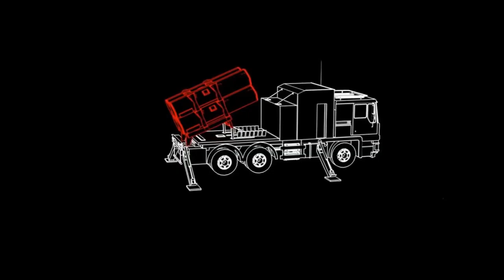India's Ballistic Missiles range | 2020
India’s missile arsenal serves a number of purposes in New Delhi’s defense strategy. Fundamentally, its ballistic missile arsenal is a means to deliver nuclear weapons to deter both Pakistan and China. The latter requirement has pushed India to develop longer range missiles and to diversify its delivery platforms beyond mobile land-based missiles. To this end, India is developing ship- and sub-launched ballistic missiles, and has collaborated with Russia on cruise missile development. Here’s a list of India’s Ballistic missile arsenal:
1) Prithvi-I
2) Prahaar
3) Prithvi-II
4) Prithvi-III
5) Dhanush
6) Sagarika
7) Agni-1
8) Shaurya
9) Agni-2
10) Agni-4
11) Agni-3
12) Agni-5